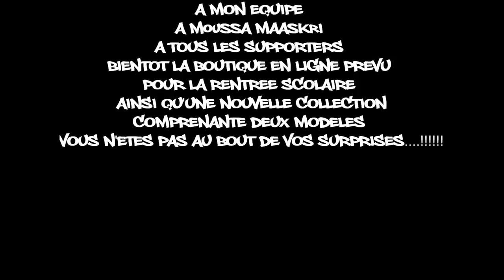Moussa Maaskri pour MIRINI.S.W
l'acteur de cinéma Moussa Maaskri apporte son total soutient a la jeune marque indépendante